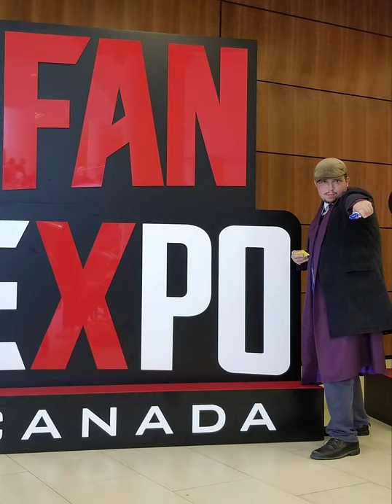Remembering the good times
sorry had to take this down because of copy-rights
hope you enjoy the newly improved Remembering the good times